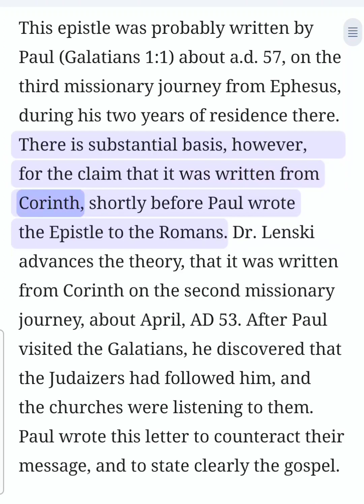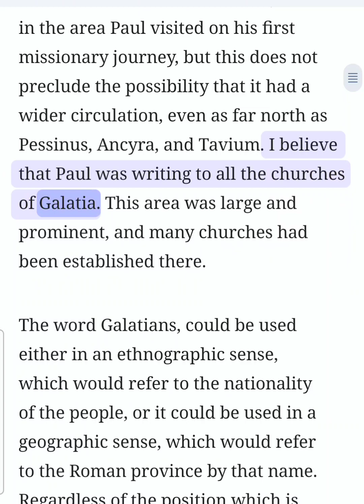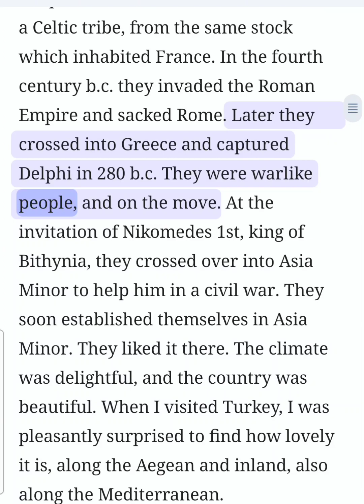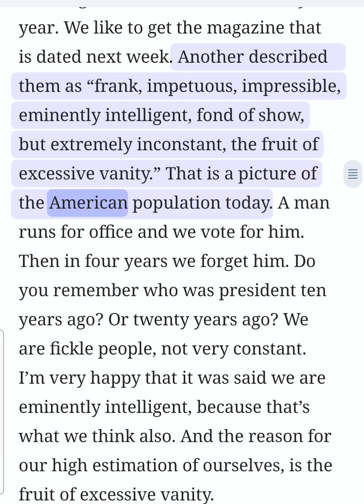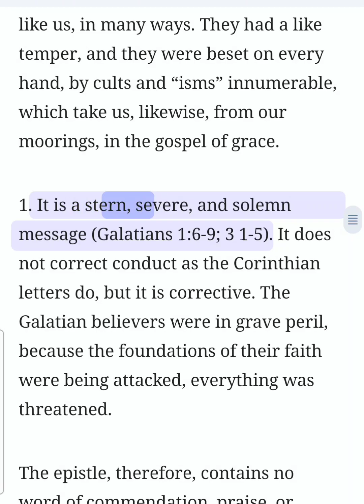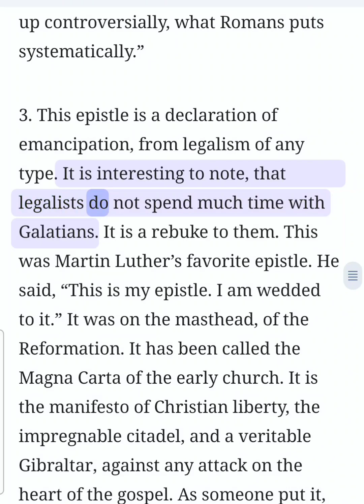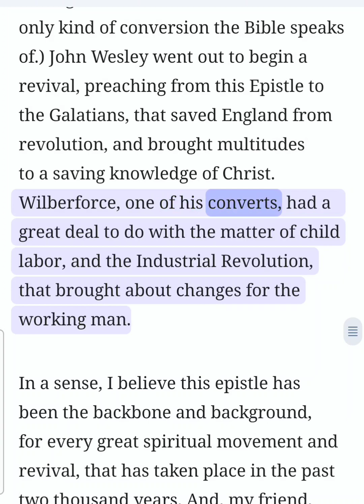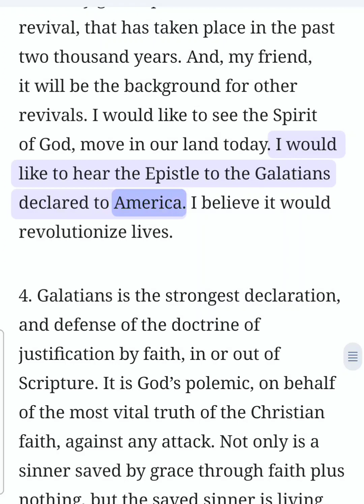The Epistle to the Galatians (Bible Study) (Introduction)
The Epistle to the Galatians (Bible Study) (Introduction) This is an audio/visual presentation of the material with real-time in-sync highlighting ✝️ 📖